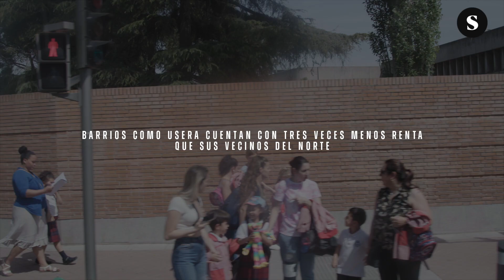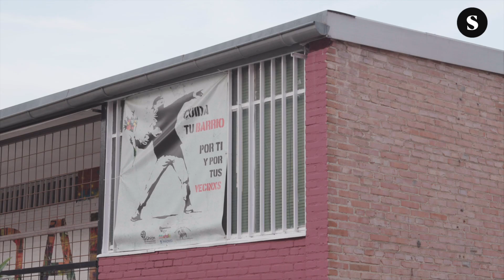The less fortunate Madrid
In Madrid, Spain, an invisible line separates the rich northeast from the not-so-rich southwest. Neighborhoods like Usera have three times less income than the rich ones in the north.
A group of youngsters decided to face this reality together in a boxing gym.

In collaboration with @elsaltotv